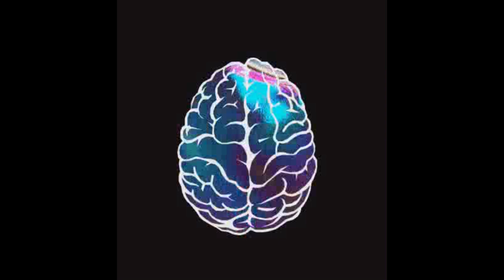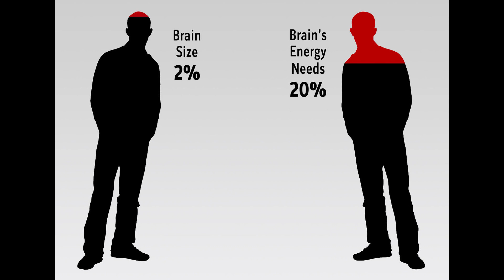How Much Percent of Brain We Use?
The world is made up of complex things, even the smallest of the things which you are touching or feeling are so much complex to understand it completely. Then what to say about our human body and the main component which drives this body is the human brain - how complex it is? Many are still doing researches on even small parts of the brains all across the world.
So there is one question which is often asked about our brain and that is How Much Percent of Brain We Use? Well, this might seem to be a simple question for many of you who might know that only some fraction of our brain we human use. But here is what interesting observation and study reveal. Many think it is 100%.
It has been misattributed to many people (including Albert Einstein) that we only use 10% of our brain. This myth was originated in the 1890’s by the father of American psychology, William James. He said, “most of us do not meet our mental potential” and this misunderstanding stuck for a long time. And many people believed in this for a long time and still many are into it.
The truth is, we use virtually every part of the brain and most of the part is active all the time. In fact, during sleep, all parts of your brain remain active. For getting maximum efficiency our brain should be conscious to keep 1 to 16% of the cells active. And to control unconscious activity like dreaming and heart rate you need this.
The human brain requires 20% (more than any other organ) of the body’s energy, in children that figure is 50% and in infants, it is 60%. It contains more neurons than any other species and this dense neuron packing is what makes us so smart.